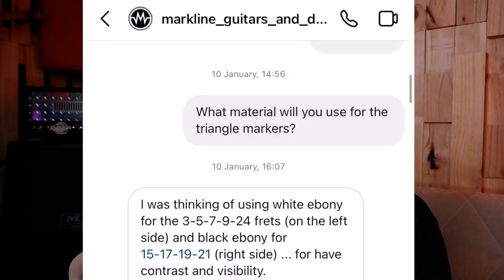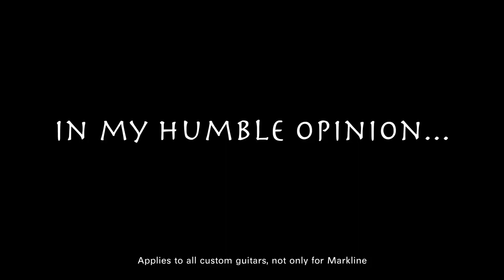Markline Guitars #98 review by Kong Hao Tan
Markline Guitars review by Kong Hao Tan (@snakepitguitars4778 )

photos and specifics in Facebook page